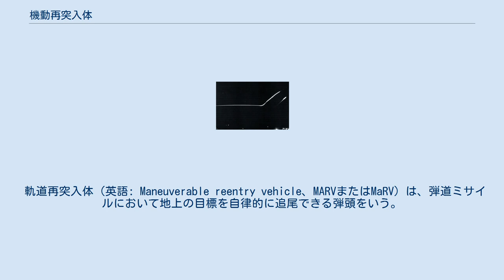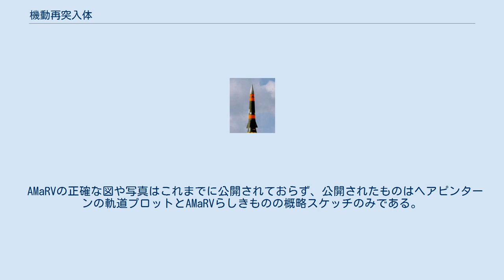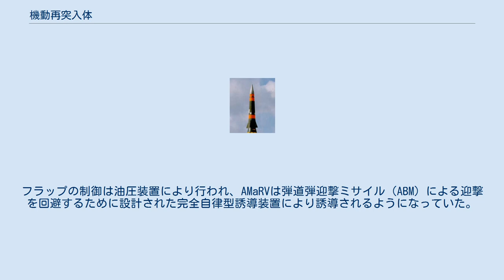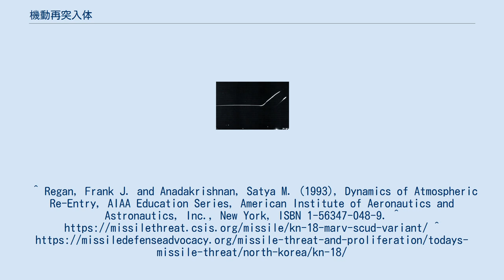機動再突入体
パーシング II上段。
終末期アクティブホーミング誘導を備えたMARVを搭載している。
 軌道再突入体（英語: Maneuverable reentry vehicle、MARVまたはMaRV）は、弾道ミサイルにおいて地上の目標を自律的に追尾できる弾頭をいう。
機動式再突入体あるいは機動可能再突入体とも。
発射後、飛行軌道を繰り返し変更しても目標を見失わないようにするため終末期電波ホーミング誘導が必要になる場合があり、最初期のMARV搭載弾道ミサイルであるパーシング IIでも採用されている。
 1980年初頭の高度化MARVの飛行試験の際の飛跡。
上側の光の筋が再突入体の飛跡であり、その下の飛跡はブースタータンクのもの。
右下隅に見えるのは実験場である太平洋のクェゼリン環礁からの光。
 高度化MARV（Advanced MARV、AMaRV）はマクドネル・ダグラス社が試作したもので、4体製作されて再突入体の技術を大きく飛躍させた。
3体がそれぞれ1979年12月20日、1980年10月8日、1981年10月4日にミニットマン-Iに搭載して発射された。
AMaRVの再突入時質量は約470kgで、前半部は先端半径2.34cm、後端半径14.6cmで頂角20.8°の円錐形、後半部は頂角12°の円錐形をしており、全体の軸方向長さは2.079メートルであった。
 AMaRVの正確な図や写真はこれまでに公開されておらず、公開されたものはヘアピンターンの軌道プロットとAMaRVらしきものの概略スケッチのみである。
 AMaRVの姿勢は、スプリット・ボディ・フラップ（スプリット・ウィンドワード・フラップとも）と、再突入体側面に取り付けられた2つのヨー・フラップにより制御された。
フラップの制御は油圧装置により行われ、AMaRVは弾道弾迎撃ミサイル（ABM）による迎撃を回避するために設計された完全自律型誘導装置により誘導されるようになっていた。
^ Regan, Frank J. and Anadakrishnan, Satya M. (1993), Dynamics of Atmospheric Re-Entry, AIAA Education Series, American Institute of Aeronautics and Astronautics, Inc., New York, ISBN 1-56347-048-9.